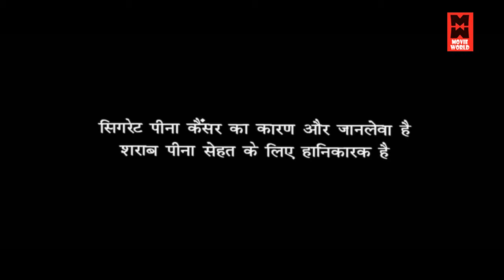Iniya Vavana Romantic South Indian Movies Dubbed In Hindi | Dubbed Hindi Full Movies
|| ANTI-PIRACY WARNING ||

*COPYRIGHT PROTECTED*